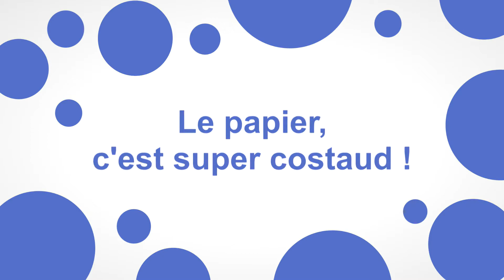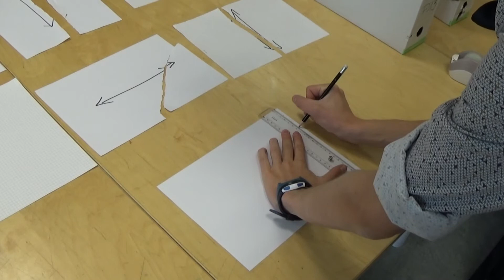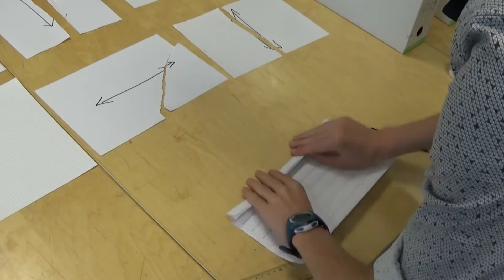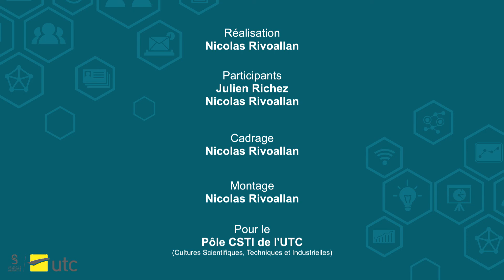Le papier c'est du costaud.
Nicolas RIVOALLAN – Pôle CSTI - UTC.
 Faire un pont en papier c’est possible ! Et un vrai, où on peut marcher dessus ! Le papier est plus solide que vous ne le pensez. Regardons ensemble sa composition et sa structure puis quelques architectures pour créer un pont en papier depuis chez vous !